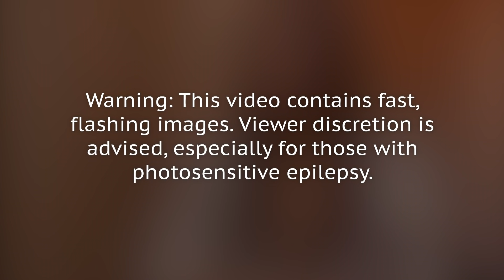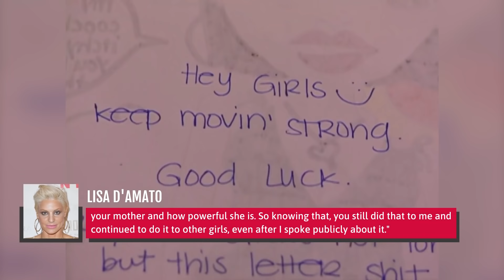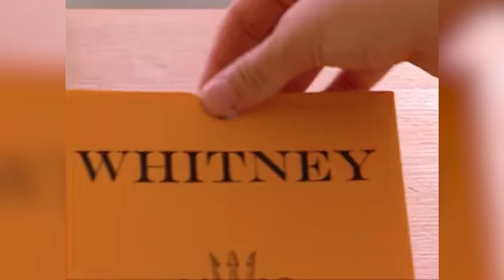America's Next Top Model Contestants Who Can't Stand Tyra Banks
"America's Next Top Model" was once the hottest show on television, with 24 successful cycles and thousands of hopefuls lining up year after year for their chance at fame. Supermodel Tyra Banks spearheaded the show. She served as a guide, mentor, and mother figure that transformed regular girls into models one cycle at a time. However, it seems the glitz and glam weren't all they were cracked up to be: over the years, countless former contestants have spoken up about their horrific experiences on the show and their disdain for Ms. Banks. So what really went down on the "America's Next Top Model" set?

Lisa D'Amato | 0:00
Jeana Turner | 1:37
Adrianne Curry | 2:47
Tiffany Richardson | 3:50
Sarah Hartshorne | 4:47
Yaya DaCosta | 5:56
Hannah Kat Jones | 6:46
Angelea Preston | 7:37
Natalie Pack | 8:30